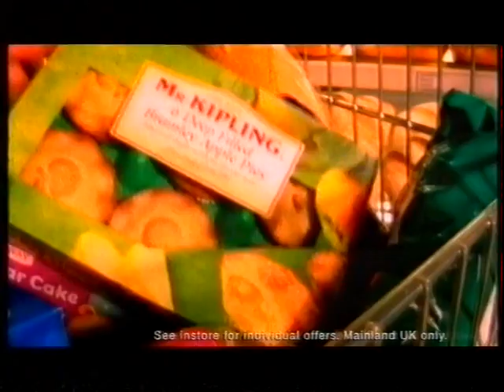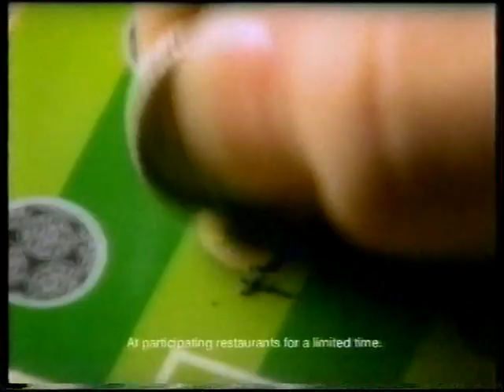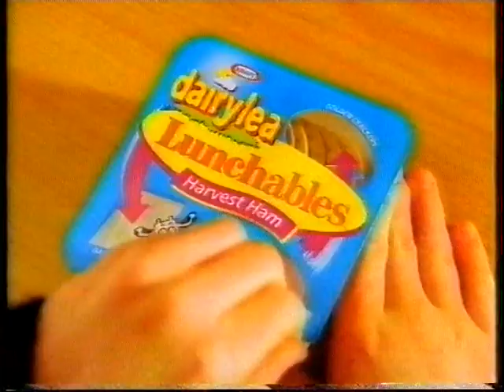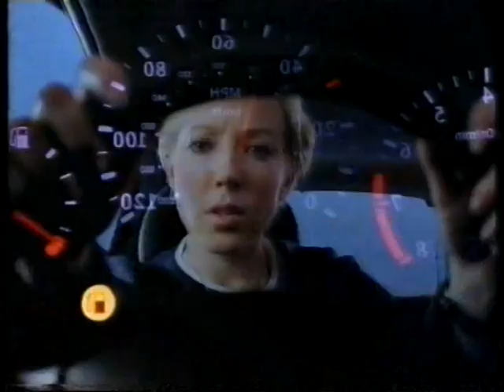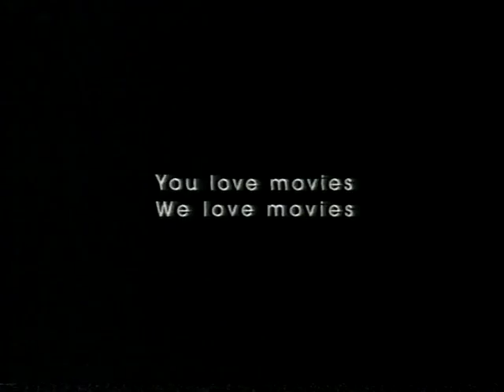Anglia continuity and adverts - Wednesday 15th April 1998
Includes:
Advert Break #1 - Safeway, L'Oreal Elvive (with Jennifer Aniston)
Slide - 'A Granada Production for ITV'
Promo - 'Oktober'
Slide - 'The Big Match'
Advert Break #3 - Rover 200 (recording cuts out after this)